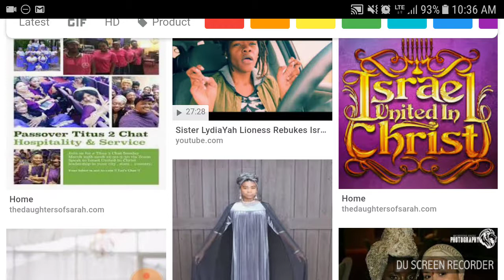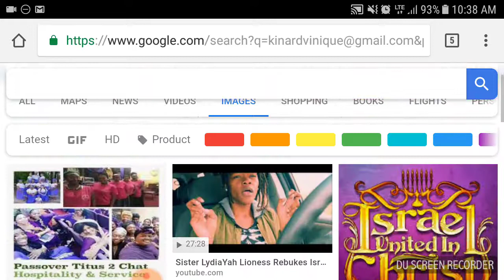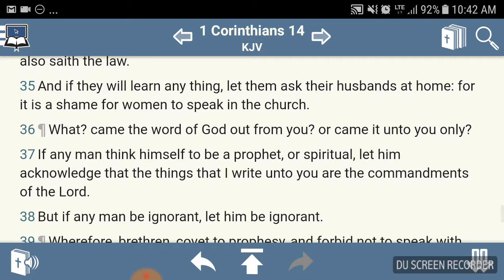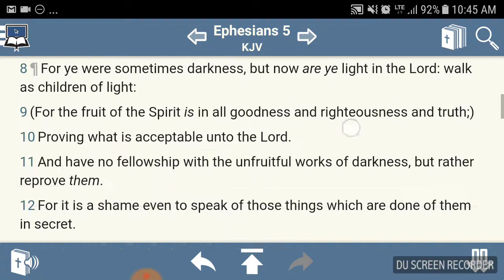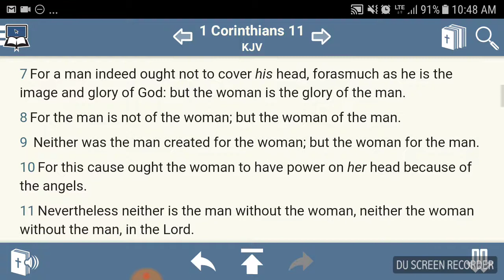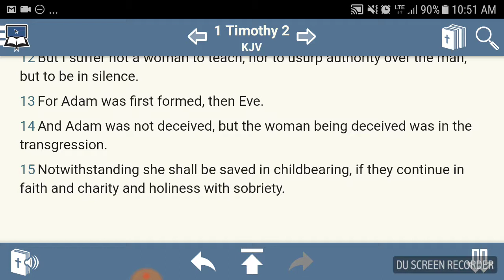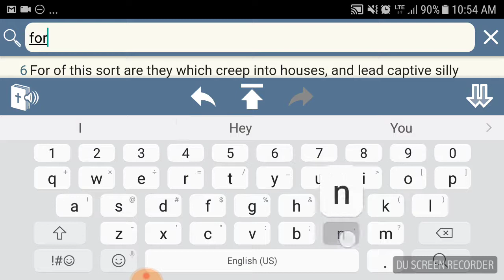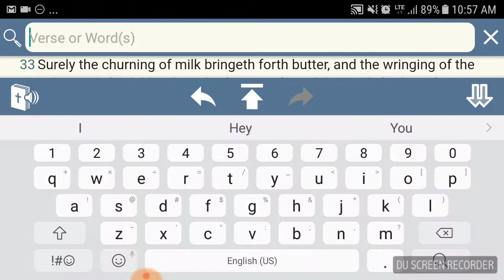RE: A WARNING TO YOU WOMEN WHO LEFT THE PROPHETS TO CONGREGATE WITH FALSE ISRAELITE CAMPS